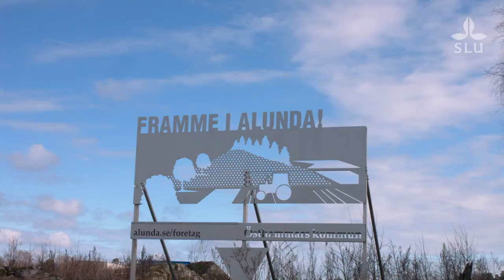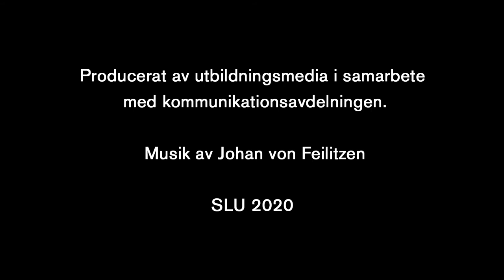Johan Gaddefors – professor i företagsekonomi vid SLU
Professor Johan Gaddefors beskriver sin verksamhet.